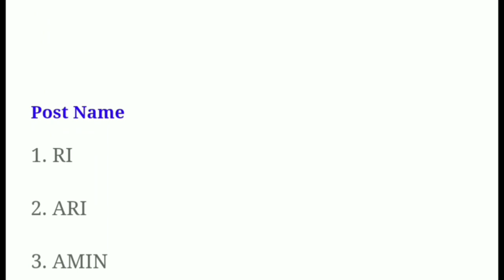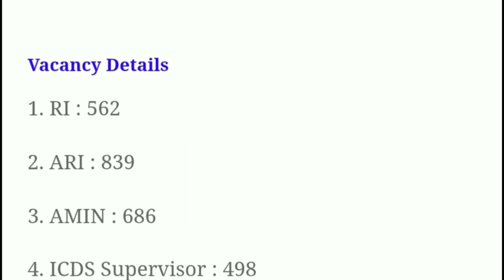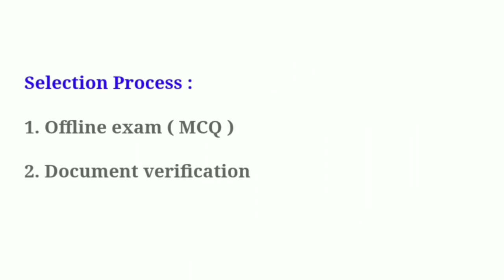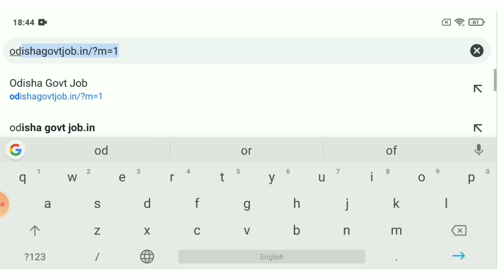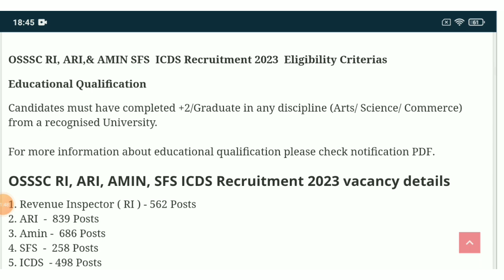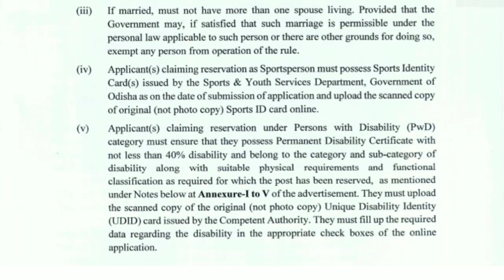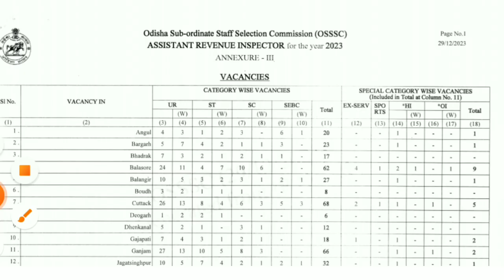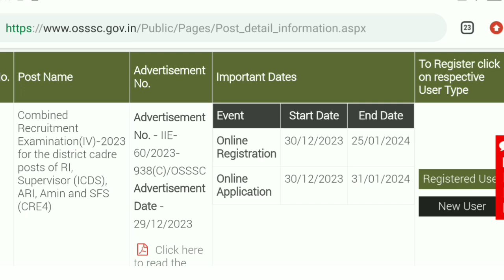Odisha Anganwadi Supervisor, RI, AMIN Recruitment Apply Online ! Odisha Govt Jobs Vacancy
Topic Covered:
1.odisha postal jobs 2023
2.postal job vacancy 2023
3.Free job alert
4.Odisha job alert
5.job vacancy 2023 odisha
6.panchayat level jobs
7.Block level jobs
8.odisha post office requirement 2023
9.Primary  Teacher Requirement 2023
10. tata power job 2023
11.aadhar card job requirement 2023
12.Latest Government jobs